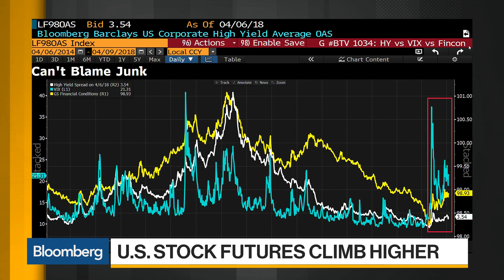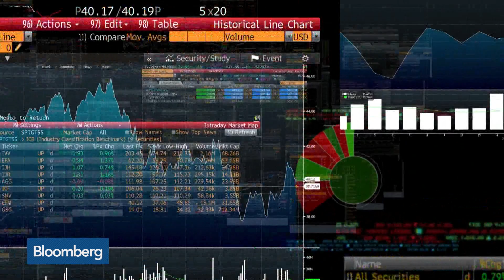Invesco's Waldner Says Markets Are Stuck in a Trading Range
Apr.09 -- Rob Waldner, Invesco chief fixed-income strategist, says the markets are in a trading range. He speaks with Alix Steel and David Westin on "Bloomberg Daybreak: Americas."